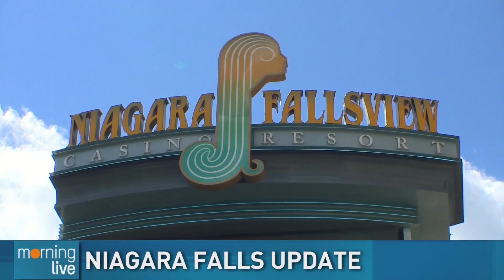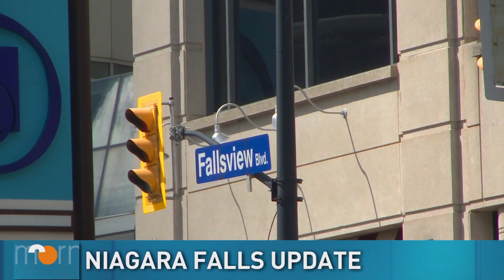Niagara Falls update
As we get set to move into step 3 in Ontario's reopening plan, we checked in with Niagara Falls mayor Jim Diodati to see how the city is getting ready.